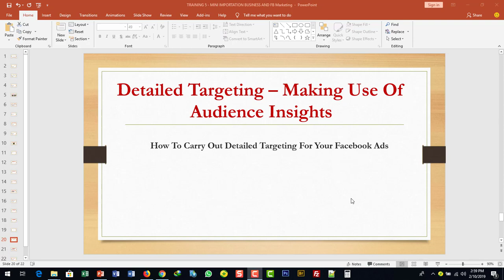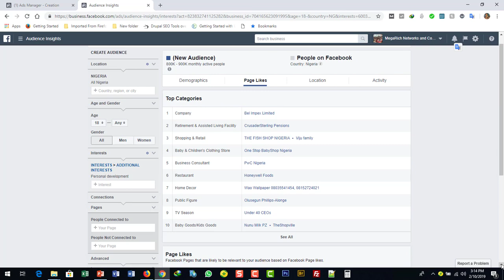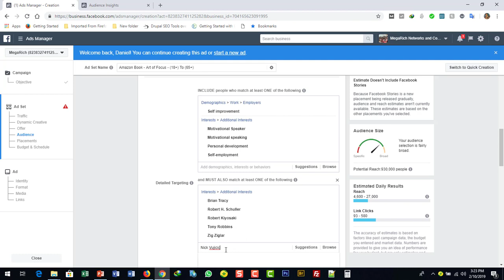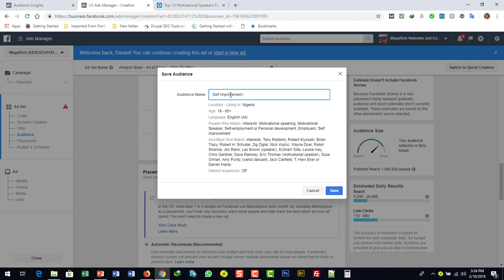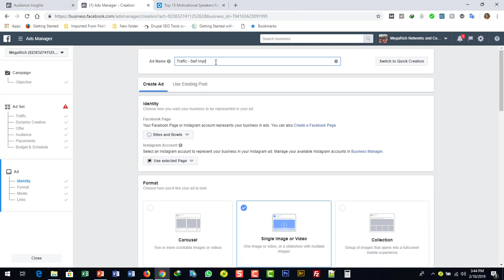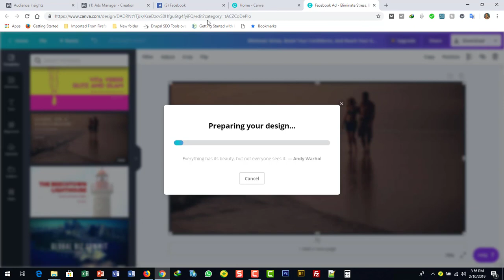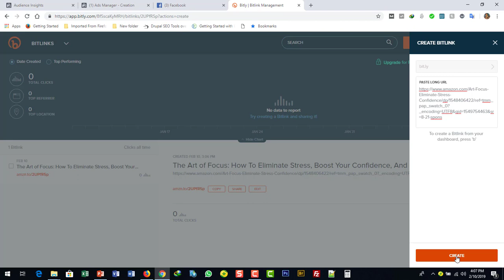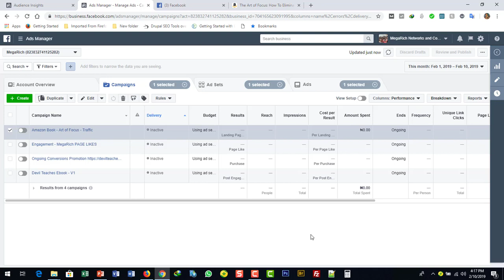Video 16 Detailed Targeting – Making Use Of Audience Insights